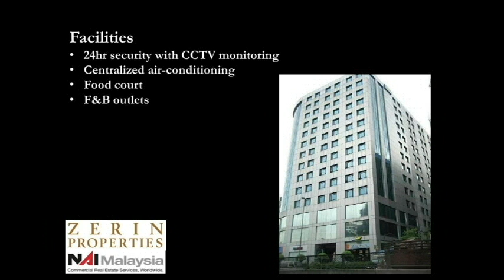Zerin Properties - UOA Damansara 1 Office Space For Rent Damansara Heights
Wisma UOA Damansara I is a freehold commercial building nestled in the heart of Damansara Heights. It is located along Jalan Semantan next to Wisma UOA Damansara II. Wisma UOA Damansara I is easily accessible from Jalan Duta, Sprint Highway, Jalan Kuching and Federal Highway. For public transportation users, the bus that frequent the area is T634, and can be taken from Bangsar LRT Station. Also, one can have access to Bangsar via Jalan Maarof

HARUM DELIMA (REN: 03220)
Zerin Properties